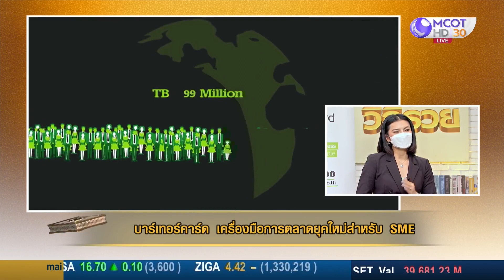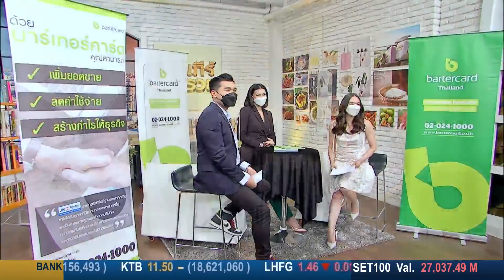เครื่องมือการตลาดยุคใหม่สำหรับ SME : คัมภีร์วิถีรวย (1 พ.ย. 64)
คัมภีร์วิถีรวย: ทุกวันจันทร์-อังคาร เวลา 13.10 น.